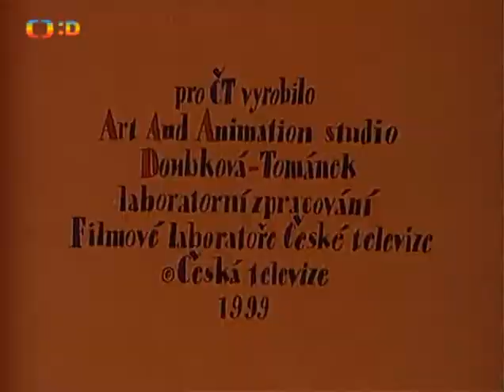Dobrodružství pod vrbami - 06 - Přijde žabák k rozumu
Kreslený seriál Večerníčů - Námět dodal spisovatel Keneth Grahame, který do scénáře rozpracovala Dagmar Doubková. Ta se současně ujala režie spolu s Janem Tománkem. Výtvarnou stránku seriálu dodala Dagmar Doubková. Seriál namluvili Naďa Konvalinková a Pavel Zedníček. Hudbu složili Jiří Strohner a Jan Kacián. Bylo natočeno 13 epizod v rozmezí od 7 do 8 minut.
Režie: Dagmar Doubková
Vývarník: Jan Sarkandr Tománek
Hrají: Naďa Konvalinková, Pavel Zedníček